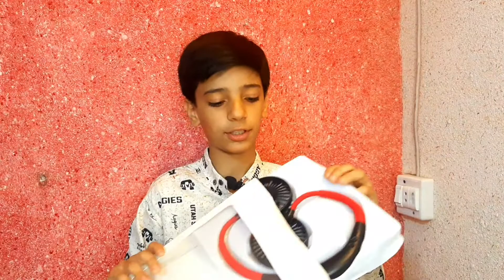Neck Fan Details Review and Unboxing From Daraz.pk